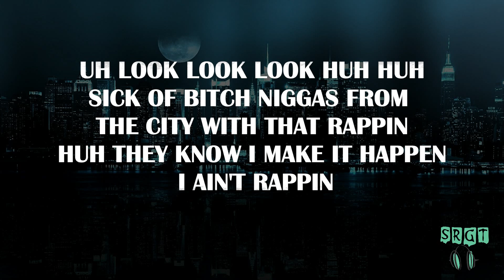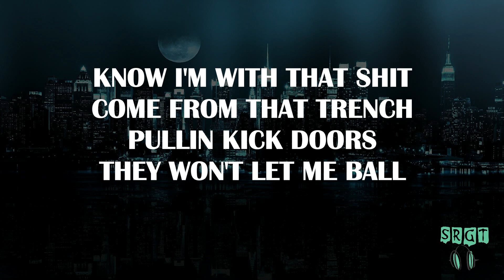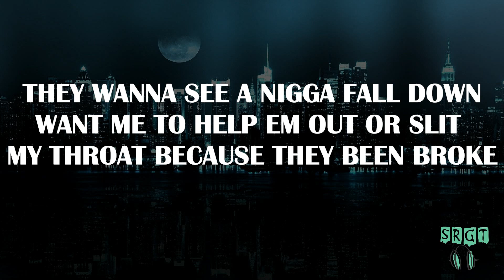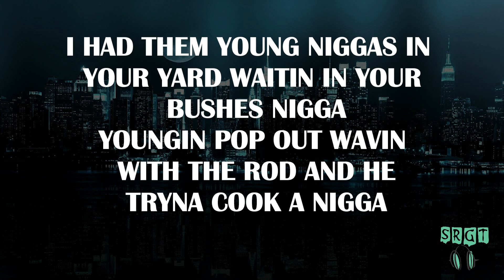YoungBoy Nba| Big Truck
WELCOME TO SHOWTIME RIDER GRAND TOURER

MUSIC HAS NO BOUNDARIES, THIS WHOLE UNIVERSE IS CONNECTED